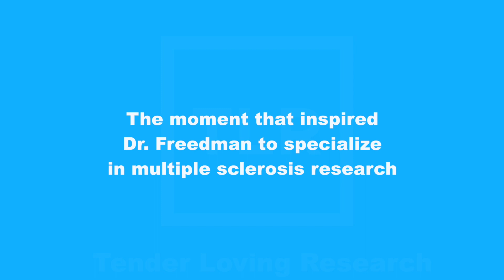Dr. Mark Freedman, multiple sclerosis researcher at The Ottawa Hospital and uOttawa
The moment his life changed - deciding to specialize in MS research.